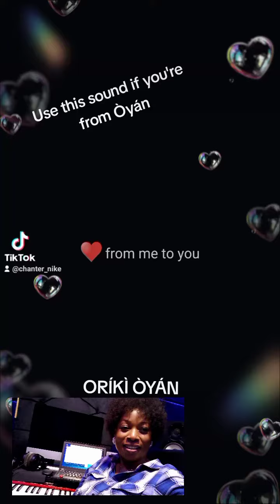Oriki Oyan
Oyan is an acient city in Osun State under Odo-Otin Local Government. Oyan Ilu mi